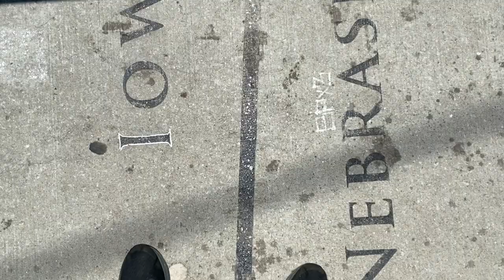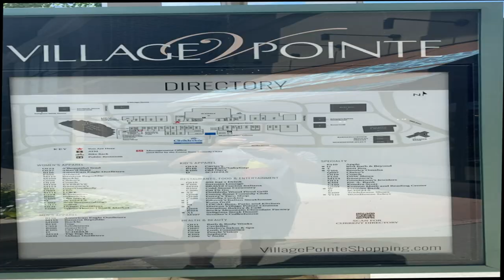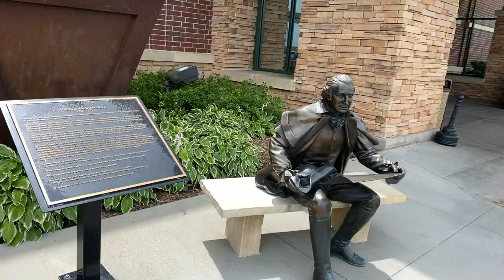Ballet Moderne - Theodore Gernhart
Here is the final project after a summer of trying to both film stuff and then write the music for the film itself. Ballet Moderne was created for my summer research project through William and Mary's Monroe Scholar's program. I hope you enjoy.

Amusement Quartet: 00:00
Clash of Images: 00:54
Open Flow: 02:26
Rainy Interlude: 04:59
Nebraska: 05:29